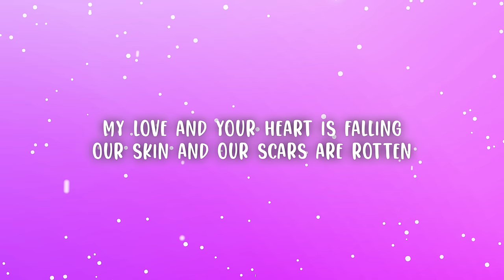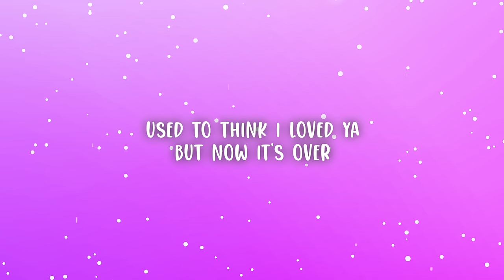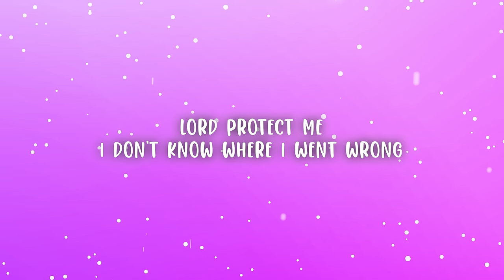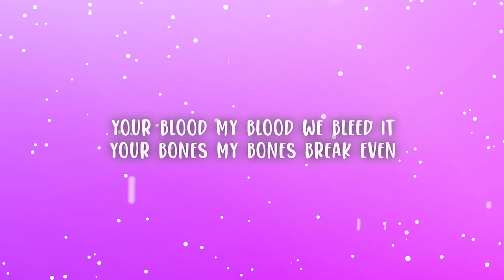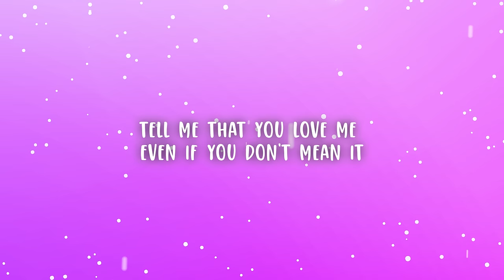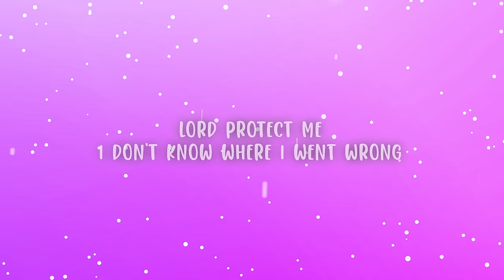Shaya Zamora - Cigarette (Lyrics) | Smoke me like a cigarette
Shaya Zamora - Cigarette
Smoke me like a cigarette burn me till you're wheezing

(Lyrics):
[Intro]
My love and your heart is falling
Our skin and our scars are rotten

[Pre-Chorus]
Your blood, my blood
We bleed it
We bleed it

[Chorus]
Smoke me like a cigarette
Burn me till you're wheezing
Tell me that you love me even if you don’t mean it
Your blood, my blood, we bleed it
Your bones, my bones break even

[Verse]
Used to think I loved ya
But now it’s over
Scars all on my skin
And on my body, I don't know ya
Tell me that you love me
Do you still need me?
Rise in my blood pressure
My heart's beating

[Refrain]
Lord, protect me
I don't know where I went wrong
I'm flesh and blood, flesh and blood, flesh and blood
Don't wanna leave you behind
So, baby don't leave, don't leave, don’t leave
Don’t leave, don't leave, don’t leave

[Verse]
My heart's beating

[Refrain]
Lord, protect me

[Instrumental Outro]